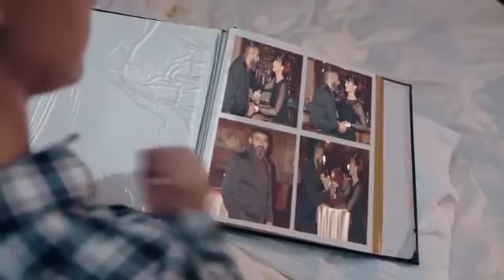لو قتلتني مش هتعرف تاخد براءه ! | عماد بعت رجالته عشان يخلصو علي رحيم شوف عمل ايه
رحيم مسلسل مصري صدر في 2018 من إنتاج شركة مجموعة فنون مصر للإنتاج والتوزيع، وإخراج محمد سلامة وتأليف محمد إسماعيل أمين، وبطولة كل من ياسر جلال ونور ومحمد رياض وحسن حسني وطارق عبد العزيز.
ـــــــــــــــــــــــــــــــــــــــــــــــــــــــــــــــــــــــــــ

ـــــــــــــــــــــــــــــــــــــــــــــــــــــــــــــــــــــــــــ

نور في دور داليا

دنيا عبد العزيز في دور رحاب

دينا في دور حنان

طاقم العمل

الممثلون

ياسر جلال
نور
محمد رياض
حسن حسني
طارق عبد العزيز
دنيا عبد العزيز
صبري فواز
إيهاب فهمي
دينا
توني ماهر
منى فاروق
زكي فطين عبد الوهاب
مفيد عاشور
رحيم السيوفي
حلمي
بدر السيوفي
بسمة